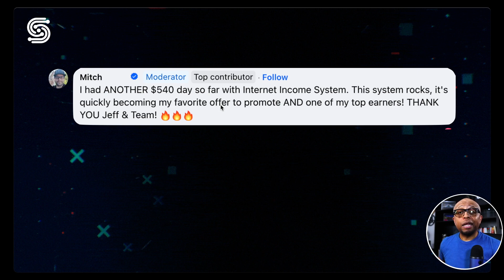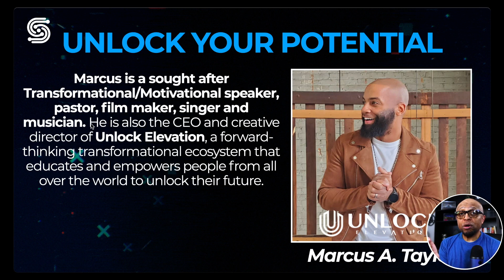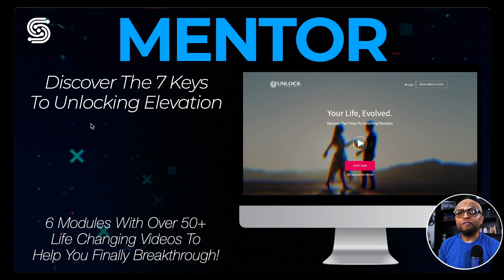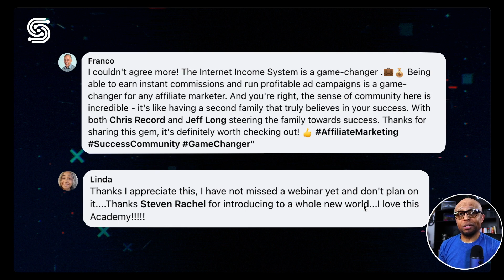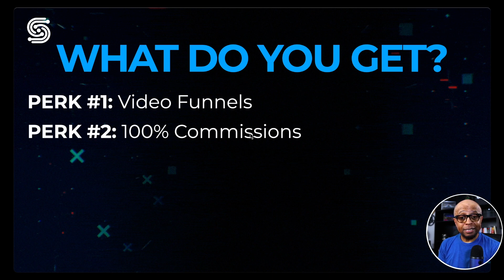Get Paid Daily | New Internet Income System | PART 2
Elevate Your Results, Income with Video Funnels

Video Equipment Used To Create My Videos

Favorite lenses:
Sigma 16mm (Used In Most of My Videos)
Sigma 56mm
Sigma 30mm
Canon EFS 18-135mm
Canon EFS 10-18mm wide angle

Mics:
Rode Larger (battery required) microphone
Blue Yetti Mic

Lighting:
LED Light Strips
GVM LED Lights
LED Lights
Ring Light